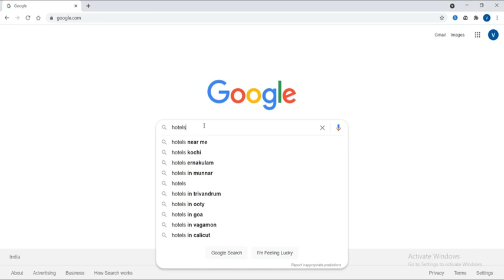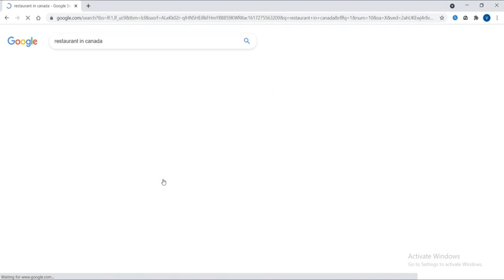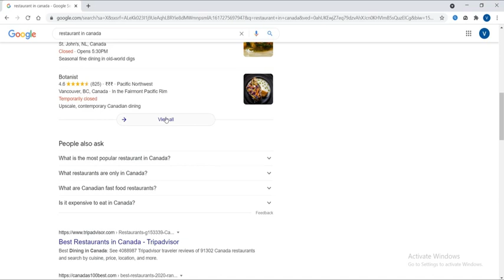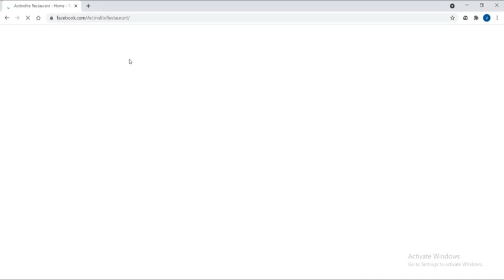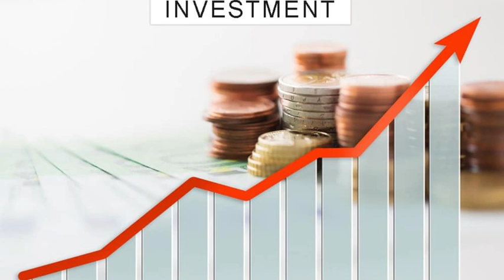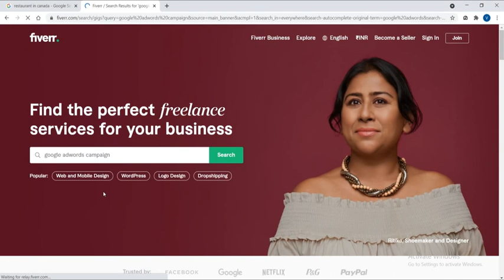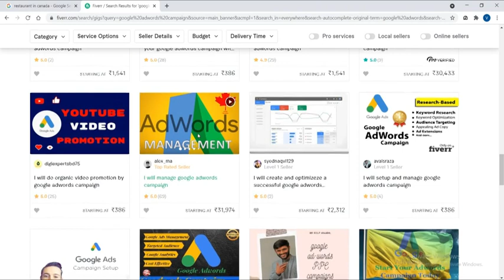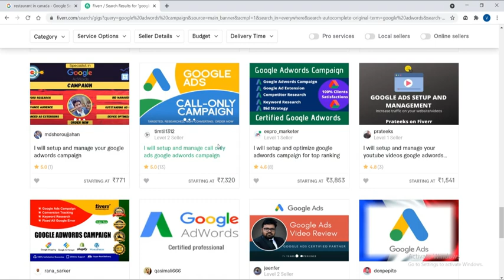Earn Money 1,000 to 3000 Per Day Malayalam 🔥(NO WORK) GOOGLE MAP വീട്ടിലിരുന്ന് പണം സമ്പാദിക്കാം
Earn Money 1,000 Per Day Malayalam 🔥(NO WORK) GOOGLE MAP

In This Video We Are Going To See How to Earn Money Online Malayalam By Using Google Maps. This is Best Way to make money or earn money online malayalam. Earn money 1000 per day malayalam just apply this Method then you can make money online by using google maps .

PLEASE WATCH THE VIDEO FULLY, I EXPLAIN EVERYTHING CLEARLY . IF YOU SKIP THIS VIDEO YOU CAN'T UNDERSTAND CLEARLY.

𝐀𝐧𝐲 𝐯𝐢𝐝𝐞𝐨 𝐨𝐫 𝐢𝐦𝐚𝐠𝐞𝐬 𝐢𝐧 𝐭𝐡𝐢𝐬 𝐯𝐢𝐝𝐞𝐨 𝐡𝐚𝐬 𝐛𝐞𝐞𝐧 𝐮𝐬𝐞𝐝 𝐨𝐧𝐥𝐲 𝐭𝐨 𝐜𝐨𝐧𝐯𝐞𝐲 𝐦𝐞𝐬𝐬𝐚𝐠𝐞𝐬 𝐭𝐨 𝐭𝐡𝐞 𝐯𝐢𝐞𝐰𝐞𝐫𝐬. 𝐈 𝐝𝐨𝐧'𝐭 𝐢𝐧𝐭𝐞𝐧𝐝 𝐭𝐨 𝐢𝐧𝐟𝐫𝐢𝐧𝐠𝐞 𝐭𝐡𝐞 𝐜𝐨𝐩𝐲𝐫𝐢𝐠𝐡𝐭 𝐨𝐟 𝐚𝐧𝐲𝐨𝐧𝐞.